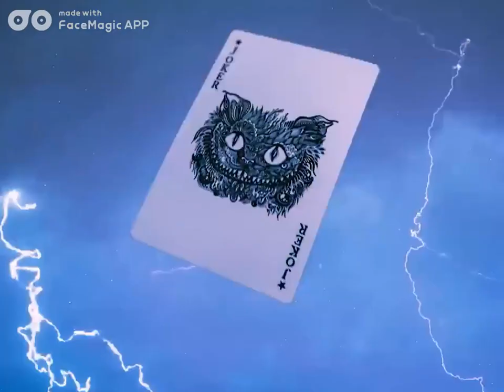Anjay Anson Lance Carr Facemagic April 19 2023